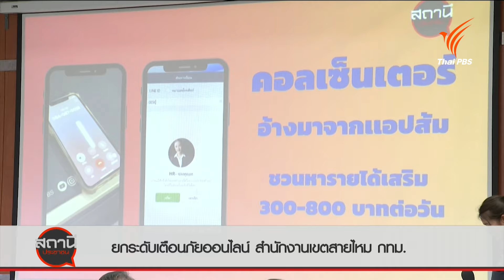ยกระดับเตือนภัยออนไลน์ สำนักงานเขตสายไหม กทม. | สถานีร้องเรียน | 24 ก.ค. 67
รายการสถานีประชาชน ไทยพีบีเอส ร่วมกับ  กองบัญชาการตำรวจสืบสวนสอบสวนอาชญากรรมทางเทคโนโลยี ( บช.สอท.)  ลงพื้นที่สร้างชุมชนเครือข่ายในโครงการ   ยกระดับเตือนภัยออนไลน์  ให้กับกลุ่มอาสาสมัครสาธารณสุข หรือ อสส. กลุ่มผู้สูงอายุ และประชาชนในชุมชนเขตสายไหม โดยมีประชาชนเข้าร่วมรับฟังการบรรยายและแลกเปลี่ยนประสบการณ์ กว่า 100 คน